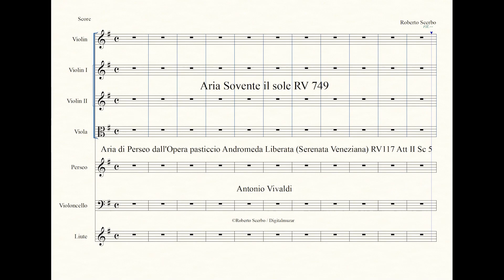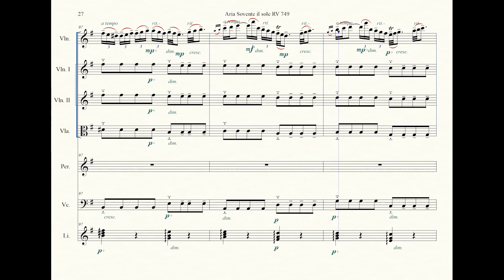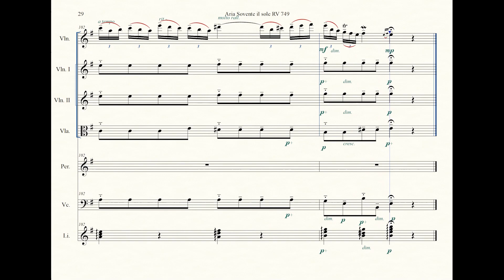Aria Sovente il sole RV 749 - Perseo - Opera Andromeda liberata RV117 - OV - A Vivaldi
Aria Sovente il sole RV 749
Aria di Perseo dall'Opera pasticcio Andromeda Liberata (Serenata Veneziana) RV117 Att II Sc 5
Lyrics: based on Greek mythology